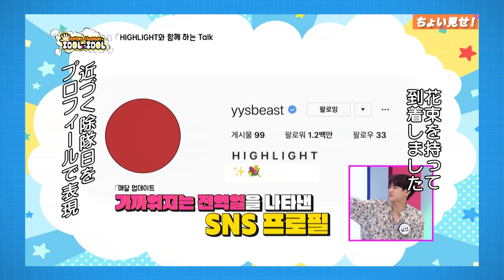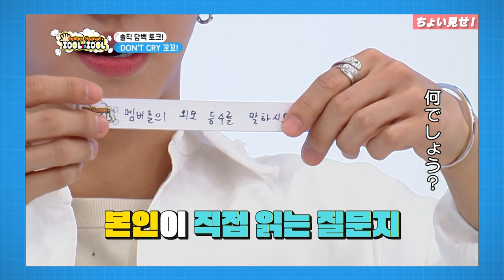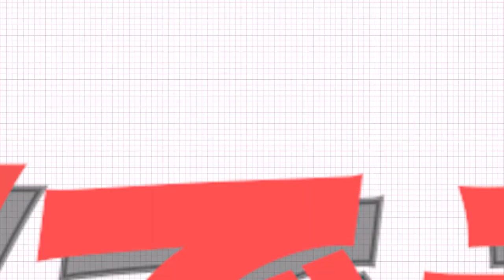👑ギグァンが選んだHIGHLIGHTのビジュアルメンバーは？‹HIGHLIGHT ちょい見せ④ ›「SUPER JUNIORのアイドルVSアイドル」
「SUPER JUNIORのアイドルVSアイドル」 EP49～52のゲスト、HIGHTLIGHT 出演回をちょい見せ✨